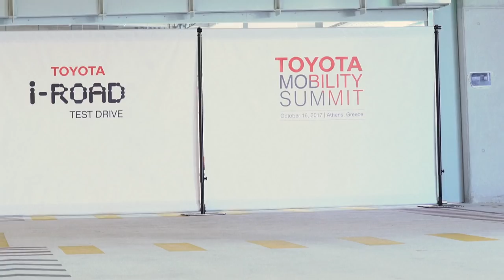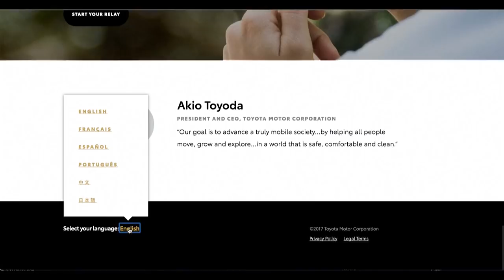Toyota Launches “Start Your Impossible” Global Corporate Initiative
ATHENS, GREECE (October 16, 2017) – To celebrate the launch of “Start Your Impossible” and its partnership with The Olympic Games and The Paralympic Games, Toyota today is holding its first-ever Toyota Mobility Summit in Athens, Greece, the host city of the first modern Olympic Games.  The event features a live conversation with Akio Toyoda, as well as a series of discussions led by Toyota Executive Vice President, Didier Leroy, with global thought leaders and Olympic and Paralympic athletes.  The event will cover topics of mobility from a social, physical well-being and sports perspectives, as well as the future of mobility via technology advancements and research.

Toyota is also launching a new website – MobilityForAll.com. In consultation with the National Center for Accessible Media (NCAM) in the United States, the website (which will be rolled out in phases) is built to be accessible for users with various impairments and to allow all users to experience the site and all its content. Whether set to default, visually impaired, hearing impaired, blind or cognitively impaired, all coding and design features work to make the experience equally enjoyable for all users.